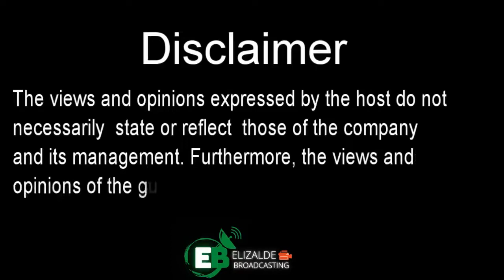ELIZALDE BROADCASTING | JAN 20 2022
Panauhin mula sa Mandaue City
Leonardo Que Alidani